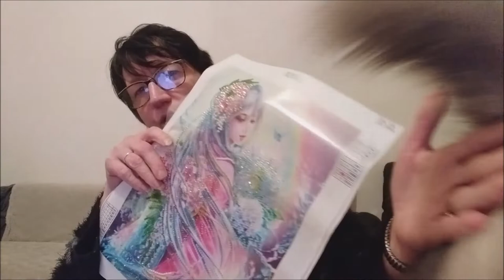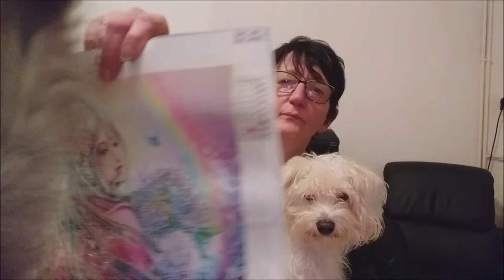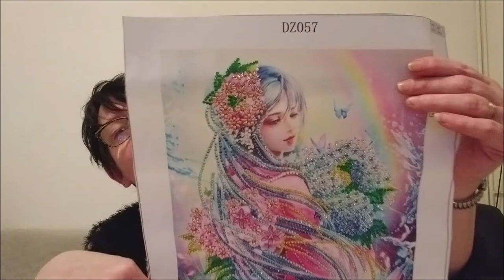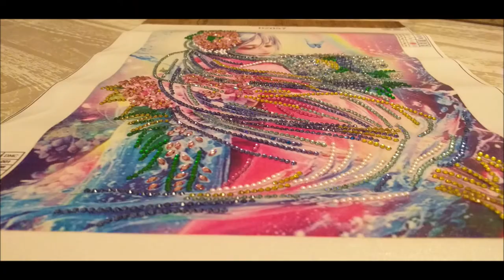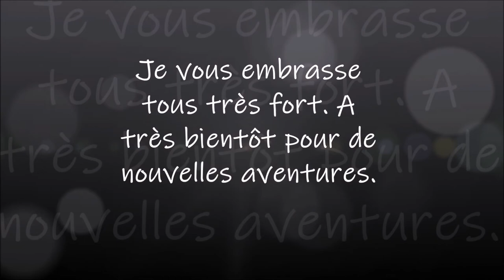DIAMOND PAINTING La Fée Part 3 et fin Mes P'tits Diam's